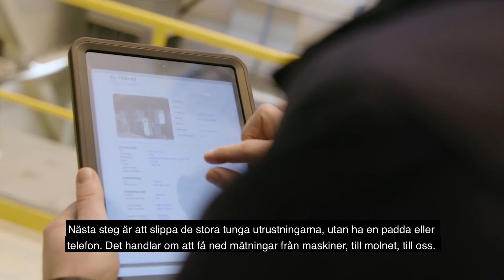Lillen har verkligen sett hur underhållet har utvecklats.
Det har hänt så otroligt mycket på underhållssidan.

Lars ”Lillen” Lindau har arbetat på SKF sedan 1982 och upplevt allt från hur man körde maskinerna tills de gick sönder till hur digitaliseringen skapar nya möjligheter att se en maskins status i realtid.